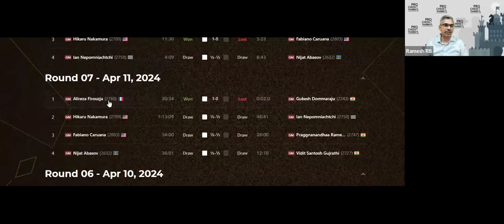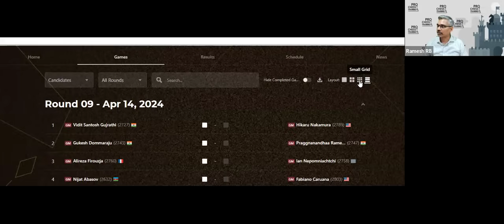"Daily Chess Routine at home" by GM Ramesh RB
Welcome to a session with Grandmaster Ramesh RB! He's here to guide you to build a daily chess routine at home.